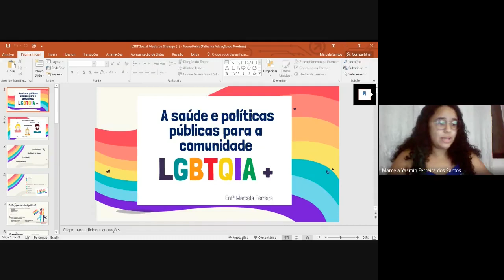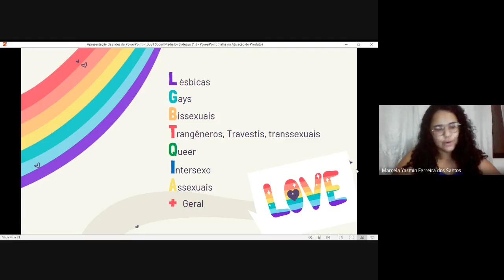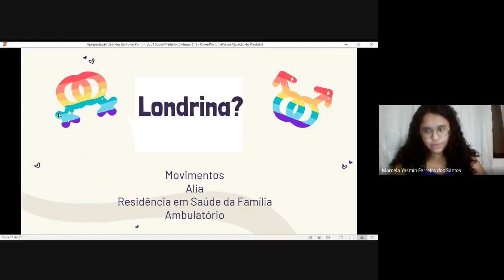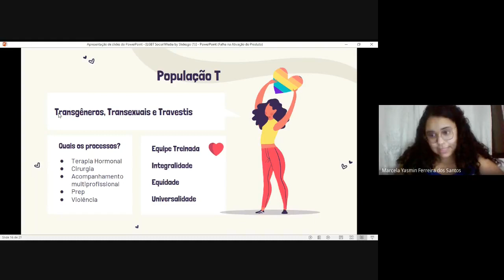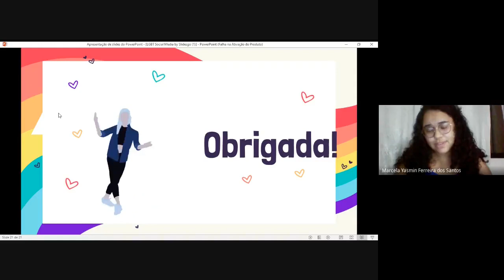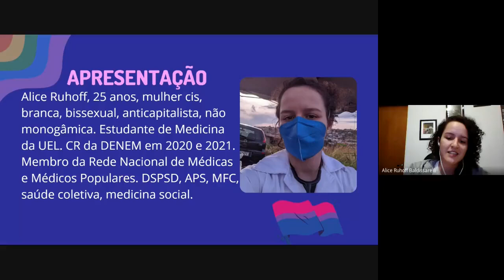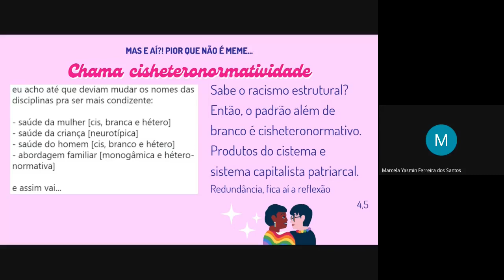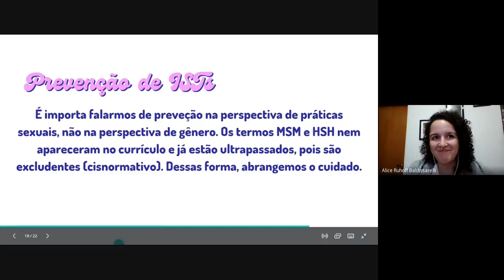A saúde e políticas públicas para a comunidade LGBTQIA+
Nosso encontro no dia 25/06 foi sobre a saúde e políticas públicas para a comunidade LGBTQIA+ com as palestrantes: Enfª Marcela Ferreira e a estudante Alice Ruhoff